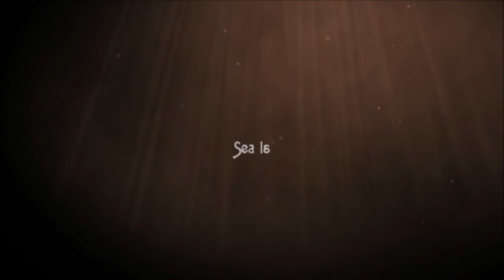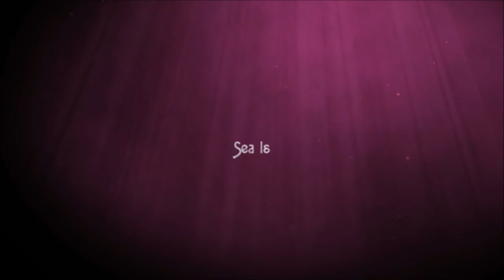【UTAUカバー】Sea Is【Tohoku Itako】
「You are alive?」
ust- ChromaticKitten (thank yoooouuuu)
NND (please support my covers on nico!)
Just another reminder I am not dead! I've wanted to cover this for a while despite it being like a test song. Thanks to my friend chromatickitten for making the ust!